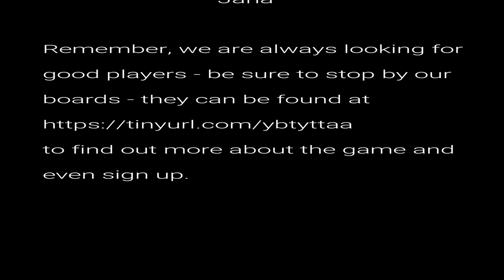What Up Naga 3 of 9 AUDIO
{Not yet another combat simulator!}